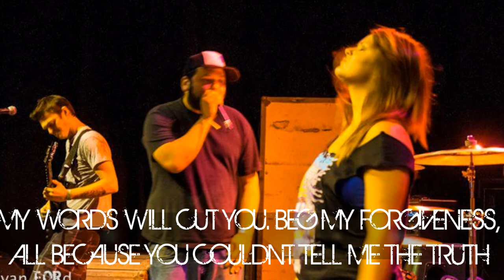Still Heart Conspiracy- Trendy Glasses and Fake Mustaches